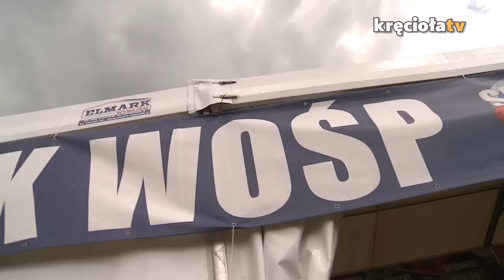Wtorek na Przystanku Woodstock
Co robią Woodstockowicze przed rozpoczęciem 21. Przystanku Woodstock i jak poradzić sobie w oblężonym SiemaShope? Sprawdźcie to koniecznie!